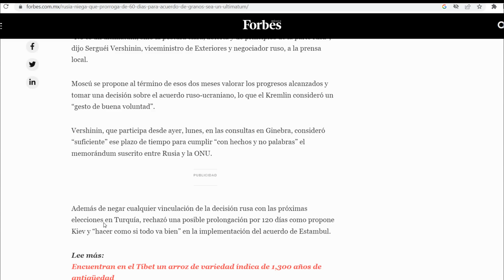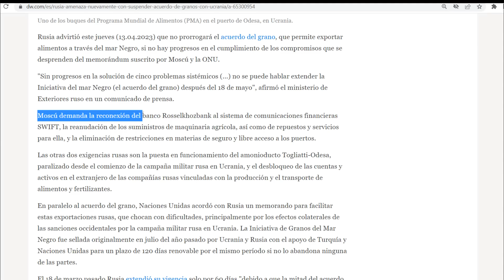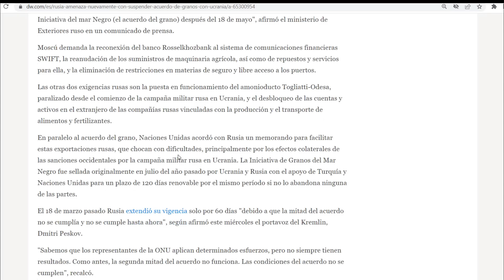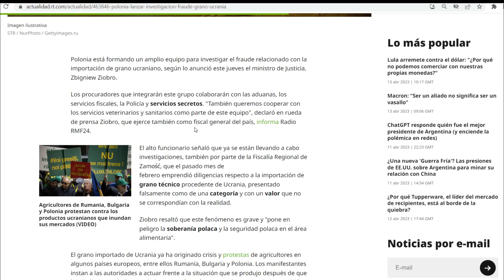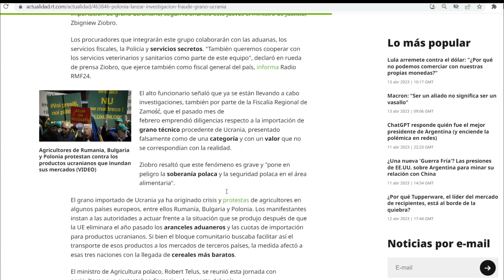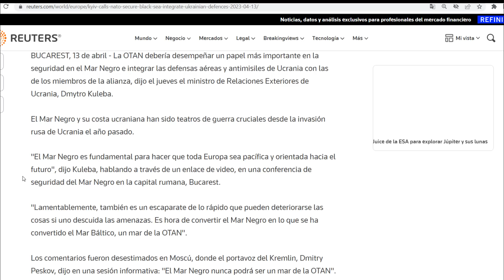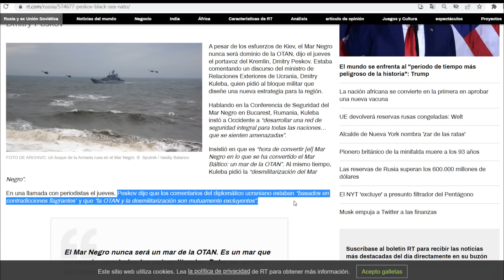¡Hambruna mundial! Rusia sale de acuerdo de granos. Nunca le cumplieron. OTAN al Mar Negro pide Kiev